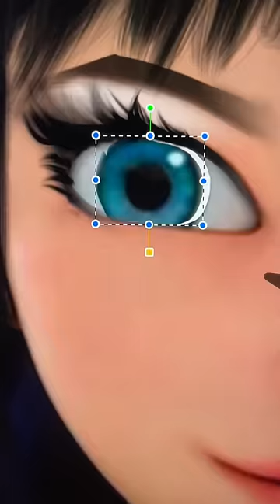Marinette X Cruella 🤍🖤